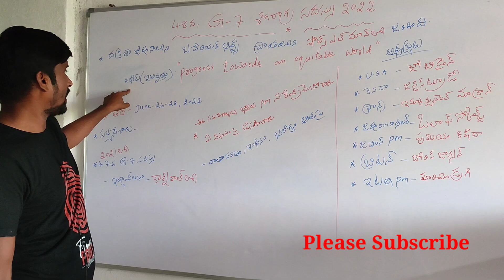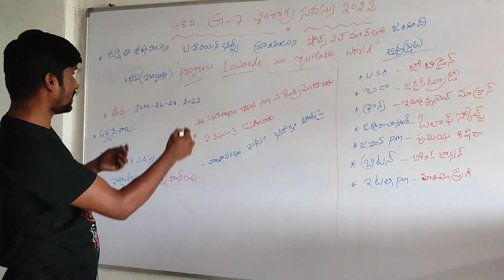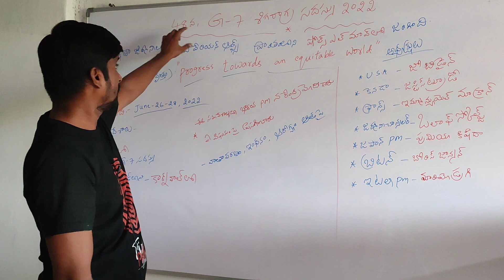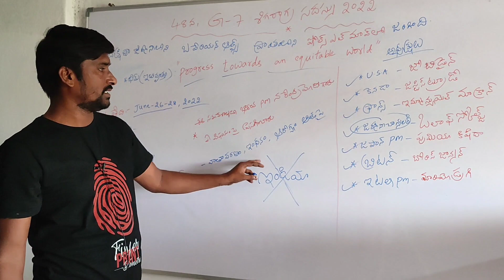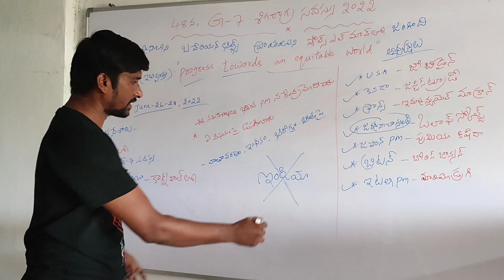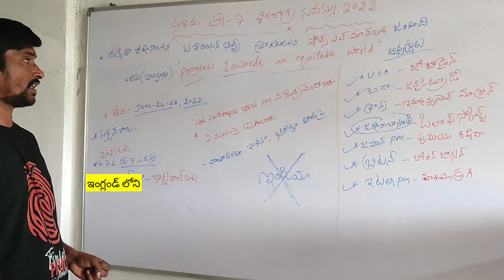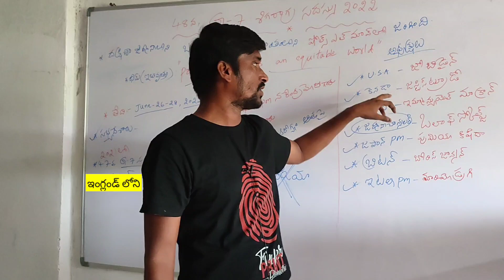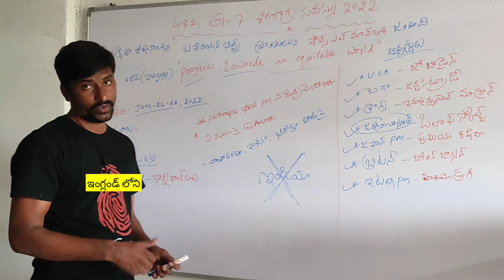G-7 సదస్సు | G7 Summit 2022 in telugu | Part 7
Discuss about G7 Summit 2022 in telugu
G7 Summit
G7 Summit in telugu